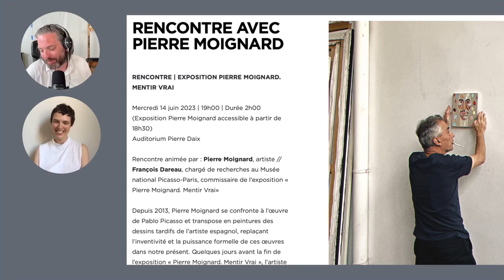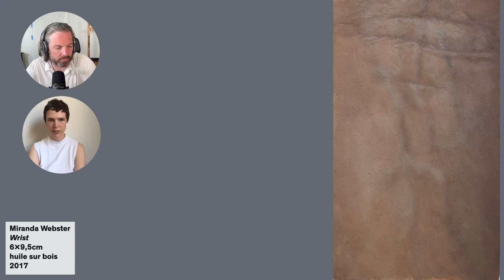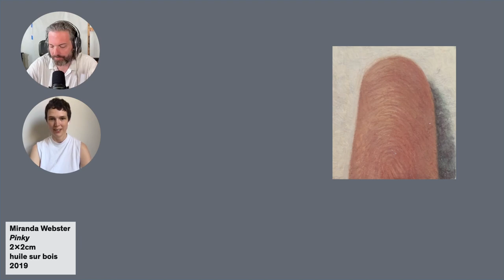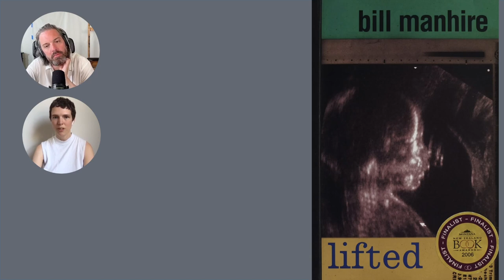Les apparences, épisode 74 : Miranda Webster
Entretien d’une heure entre l’artiste Miranda Webster et Thomas Lévy-Lasne

Miranda Webster Wrist 6x9,5cm huile sur bois 2017
Miranda Webster Solarium 60x73cm huile sur bois 2019
Miranda Webster Pinky 2x2cm huile sur bois 2019
Miranda Webster Sans titre 18x15cm huile sur bois 2019
Miranda Webster Bandage 18x12cm huile sur bois 2020
Miranda Webster Skin and Bones 27x35cm huile sur bois 2020
Co Westerik Cut by grass (1) 60x75cm Détrempe sur panneau 1966
Mark Rothko Untitled (Black, Red over Black on Red) 205x193cm huile sur toile 1964
Bill Manhire "Lifted"
Funny Weather Art in an Emergency Olivia Laing
Catherine Murphy Blankets 147x213cm huile sur toile 2006
Elené Shatberashvili Autoportrait avec des icônes #1 130x96cm huile sur toile 2018